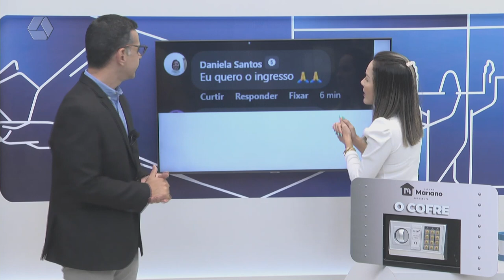Internauta fatura par de ingressos para o Circo Planeta Mágico